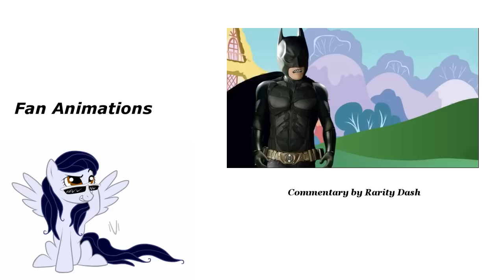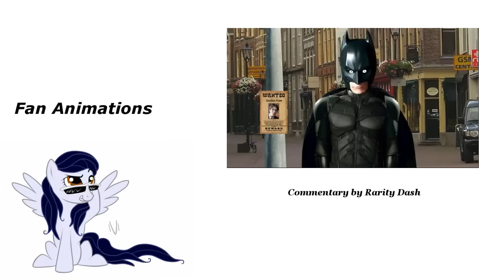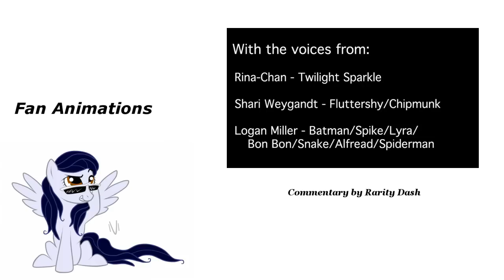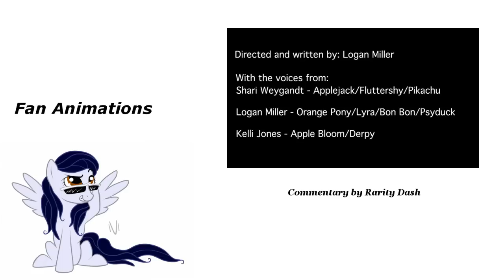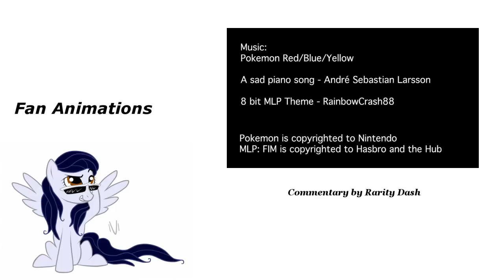[Blind Commentary] Batman Meets My Little Pony and Pokemon Meets My Little Pony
My blind commentary reaction to the first two My Little Pony Meets videos by ToucanLDM, Batman Meets My Little Pony and Pokemon Meets My Little Pony.

These were pretty fun and silly. Looks like another fairly enjoyable pony series to look at.

The original videos are the work of ToucanLDM. My Little Pony and all related characters belong to Hasbro. Batman and all related characters belong to DC Comics. Pokemon and all related characters belong to Nintendo.